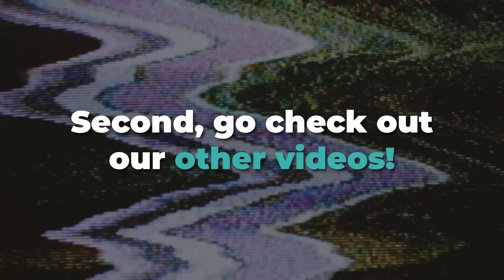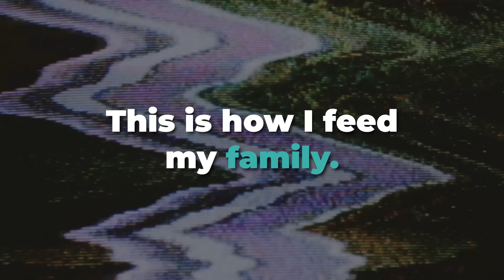My In-Person Dialogue with Trent Horn on Catholicism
In this video, I sit down (for a second time) with Trent Horn to discuss Catholicism--my journey, his latest arguments, and the like.

FREE STUFF

GIVING

SOCIAL

MY GEAR